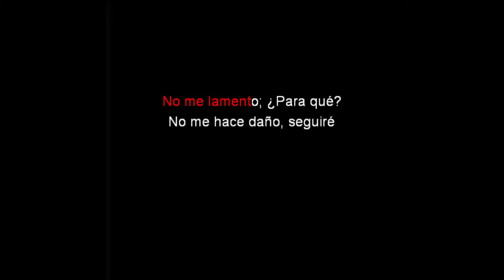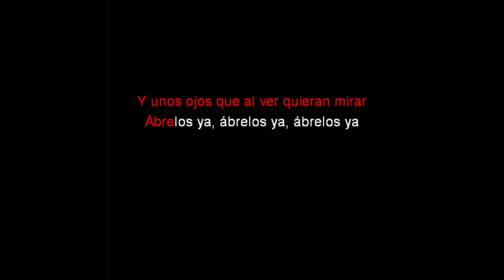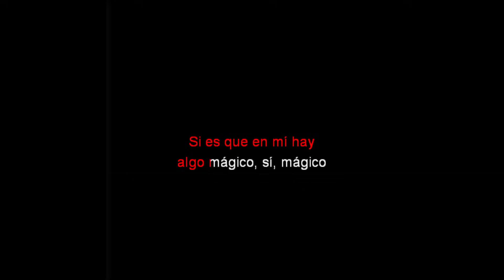Un Regalo Mágico - Karaoke - Encanto Cast